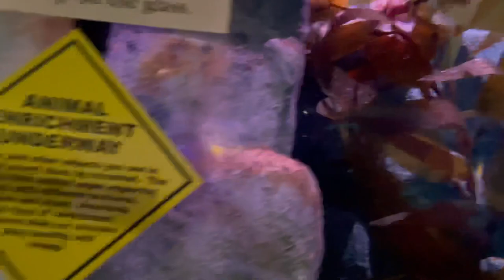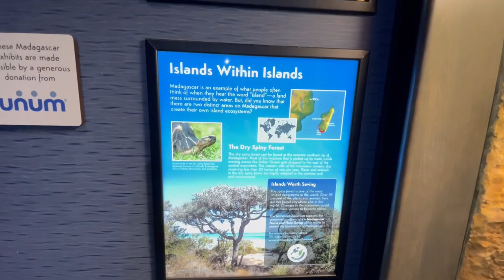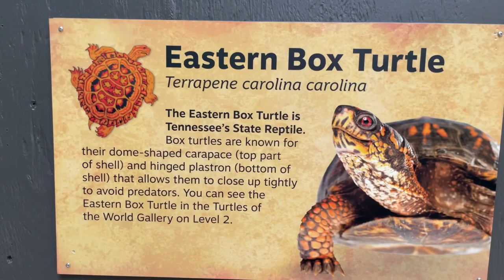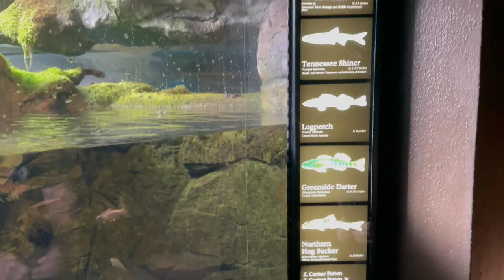Relaxing at the Tennessee Aquarium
We took a trip to Chattanooga Tennessee and stopped by The Tennessee Aquarium and this is from our view. Hope you enjoy. Big thanks to Chattanooga Ed for inviting us and taking us to the Tennessee Aquarium.

Help us buy a bigger AC by buying merch from us.

Discounts

fish room tour 2021
fish room tour 2020
fish room update
fish room setup
fishroom tour
fish room re build
fish room rebuild
fish room build uk
aquarium co op
building fish room racks
how to build a fish room
building a fish room
fish store tour
fish store tours
fish store tour uk
New fish Species
how to breed fish for profit
how to breed fish for money
fish breeding
monster fish
planted tank
fish tank
fish room tour 2022
fish pond
pond
aquarium
aquarium filter
Fluval
canister
Aquashella
Dallas
2022
Aquascape
Aquascaping
Outdoor
Outdoors